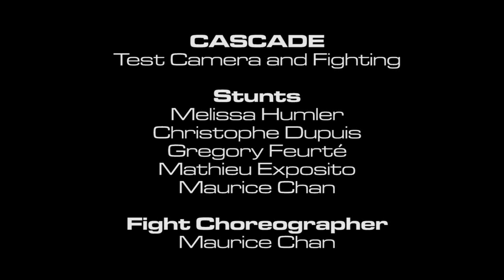CASCADE - Test Fight and Camera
Test Fight and Camera
Stunts: Mélissa Humler, Christophe Dupuis, Grégory Feurté, Mathieu Exposito and Maurice Chan
Caméra: Maurice Chan, Grégory Feurté and Mathieu Exposito
Fight Choreographer: Maurice Chan